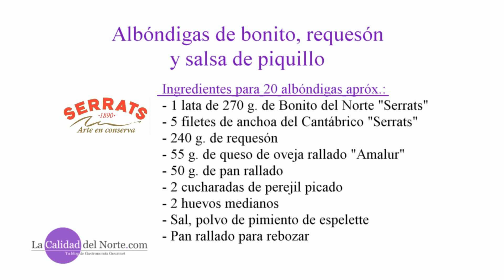Albóndigas de bonito, requesón y salsa de piquillo | Receta casera y fácil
Esta receta “diferente” de albóndigas sorprenderá a más de uno al comerlo. Y es que una receta que combina el sabor del bonito del norte, la suavidad del requesón y la intensidad del pimiento del piquillo hará las delicias a todos.

Estás albóndigas las puedes preparar como entrante o aperitivo, ya que es fácil de hacer, ligero y lo mejor de todo originales.

Puedes ver la receta completa y los ingredientes en nuestro blog